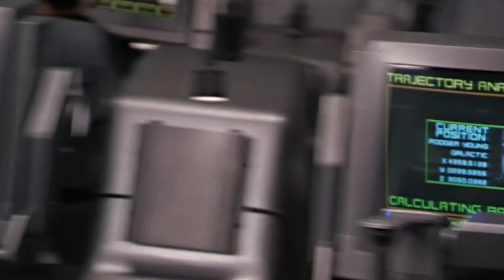Пропавшие актрисы: Ричардс и Кэмпбелл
В Голливуде много актеров и актрис, которые сверкнув в какой-то момент карьеры поворачивают куда-то не туда и быстро исчезают из фильмов имеющих широкий прокат. Хотелось бы вспомнить о двух таких актрисах, которые были на слуху в конце девяностых и начале нулевых, но потом исчезли и теперь мелькают на пятом плане в проходных постановках.

0:00 Бла-бла
0:33 Дениз Ричардс
1:58 Дикое кино
3:05 Безобразие Кевина Бэйкона
4:58 Ричардс и Джеймс Бонд
6:23 Ричардс и Карлос Эстевез
7:20 Бла-бла 2
7:53 Нив Кэмпбелл и бельгийский балет
8:43 Кричащая франшиза
10:35 Кэмпбелл и дикое кино
11:51 Отказы
13:28 Путь в никуда
14:26 Бла-бла 3